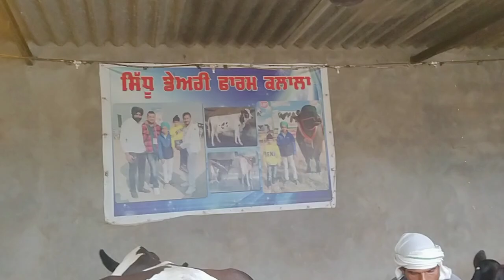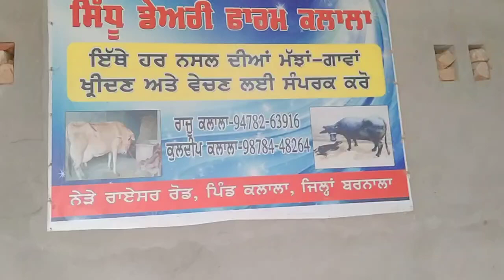16 Cow's available for sale,Jarsi,hf cross,98784-48264 and 94782-63916